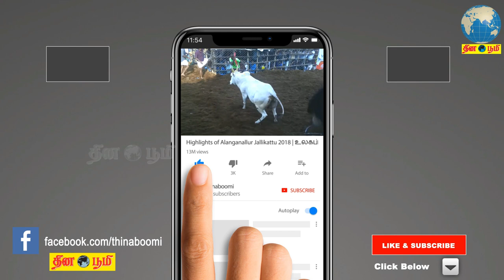பொதுமக்கள் ஒத்துழைப்பு வழங்கினால் ஊரடங்கு படிப்படியாக தளர்த்தப்படும்" - முதலமைச்சர்